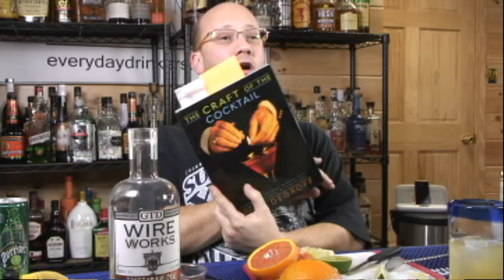CMC 01/23/2015, Live Taping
Solo Recording with Derrick Schommer from Common Man Cocktails. Today will be a fairly quick recording as one of our co-hosts is out sick and Derrick could be feeling a bit better himself.

Cocktails for This Week

Viniq Tropical Passion via @eric at Simply Made Cocktails
2 oz. Viniq Schimmery Liqueur, 1 oz. Banana Rum, 1/2 oz. Patron Citronge (Orange Liqueur), 1/2 oz. Pineapple Juice

BlackBuck via Blair Reynolds
1 1/2 oz. Dark Jamaican Rum, 3/4 oz. B.G. Reynolds Ginger Syrup, Dash Aromatic Bitters, Top with Soda Water, Lime Wedge Garnish

Key Lime Pie Martini via James
1 1/4 oz. Licor 43, 1/2 oz. Vodka, 1 oz. Half & Half, 1 oz. Lime Juice, Graham Cracker Crumbs Rimmer

Stone Ricky
1 1/2 oz. Gin, 1/2 oz. Fresh Lime Juice, 2 oz. Fresh Orange Juice, 1 oz. Simple Syrup, 3 oz. Club Soda, Orange Slice Garnish

Meiser on Mars Shooter (via Stephen)
3/4 oz. Orange Juice, 1/4 oz. Jagermeister, 1/4 oz. Blue CUracao, 1/4 oz. Grenadine (layered)

Drink Responsibly.